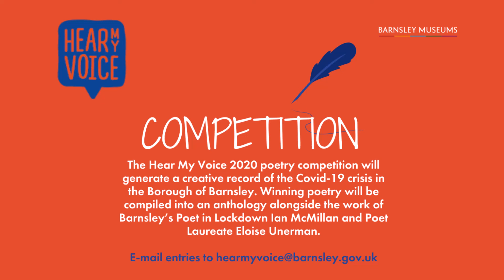Matt Abbott - Last Time I Saw You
Poet Matt Abbott was inspired to write 'Last Time I Saw You' when lockdown seperated him from members of his family.

We do hope you can take inspiration to have a go at writing your own poem for the Hear My Voice 2020 poetry competition.